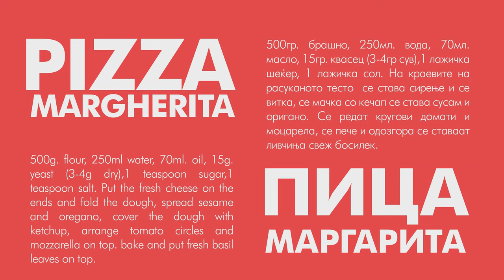6 years old bakes PIZZA Margherita 🔥 💥🔥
🔥Pizza
 Margherita🔥

500g. flour, 250ml water, 70ml. oil, 15g. yeast (3-4g dry),1 teaspoon sugar,1 teaspoon salt. Put the fresh cheese on the ends and fold the dough, spread sesame and oregano, cover the dough with ketchup, arrange tomato circles and mozzarella on top. bake and put fresh basil leaves on top.

🔥 Пица
маргаритa 🔥

500гр. брашно, 250мл. вода, 70мл. масло, 15гр. квасец (3-4гр сув),1 лажичка шеќер, 1 лажичка сол. На краевите на расуканото тесто се става сирење и се витка, се мачка со кечап се става сусам и оригано. Се редат кругови домати и моцарела, се пече и одозгора се ставаат ливчиња свеж босилек.